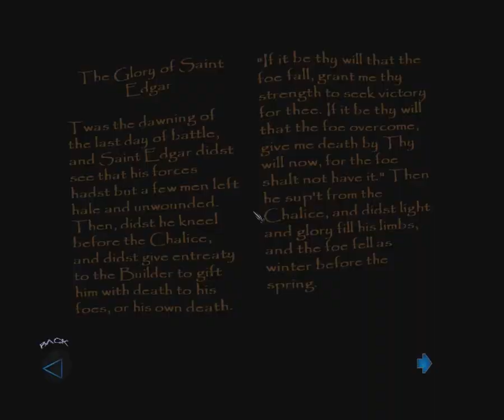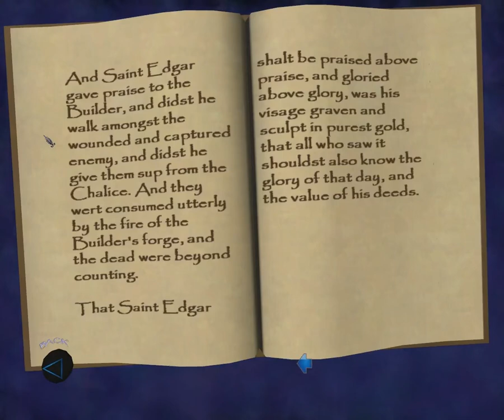Let's Play Thief: Deadly Shadows - Part 23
Part 23 of Let's Play Thief: Deadly Shadows. Explaining long names can only be Spanish, late brothers, and learning about Saint Edgar who isn't much of a saint.